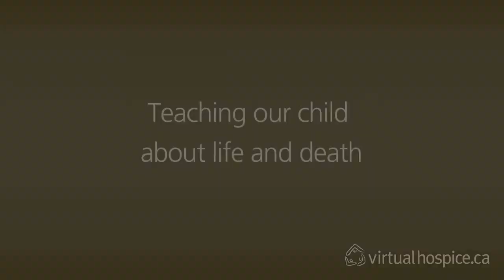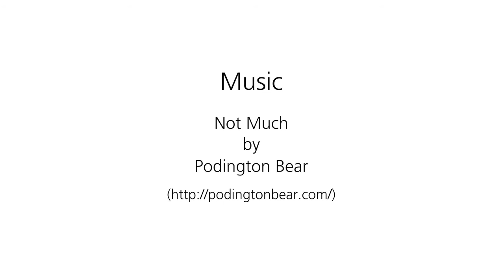Teaching our child about life and death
Ed and Ann share with Virtual Hospice how they approached teaching their son Tom, who has Down's Syndrome, about death. This video was produced with the support of the Thomas Sill Foundation and the Winnipeg Regional Health Authority.